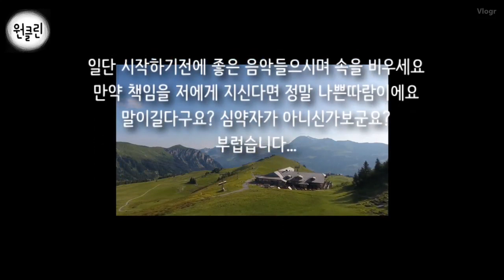원룸에 쓰레기가 넘치네요!! 청소 start!!